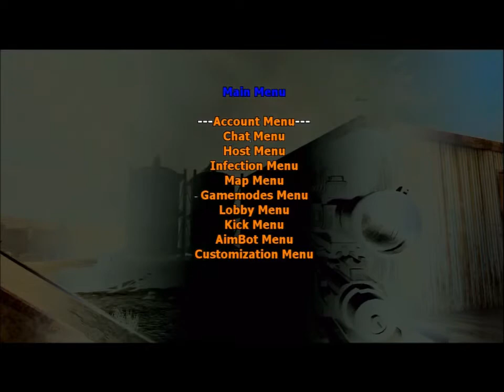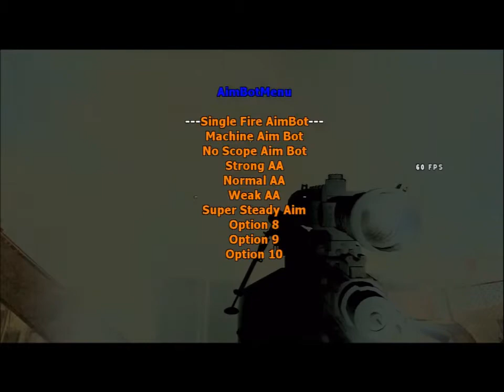MrCdbergj445 v1 Final Preview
hey whatup guys this is the final preview. i wanted to relase the menu alread y but i messed up and had to redo alot of the patch so it should be out by the end of this week or sometime next week hopefully..